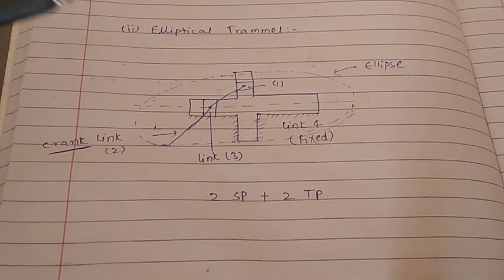Types of Inversions | Theory of Machines | Mechanical Engineering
This video shows about Grubbler's equations, types of inversions, Four bar mechanisms, Single slider crank chain and Double slider crank chain mechanism.